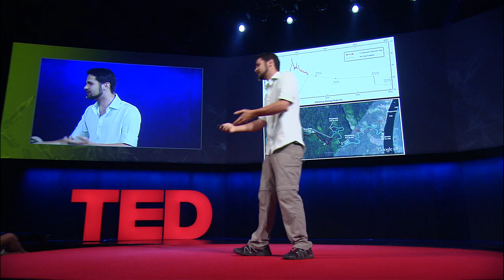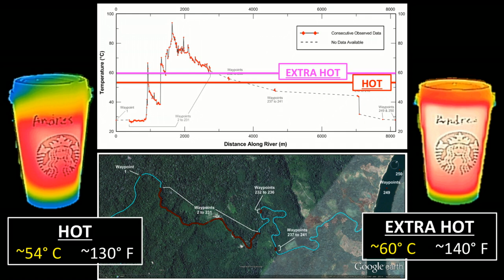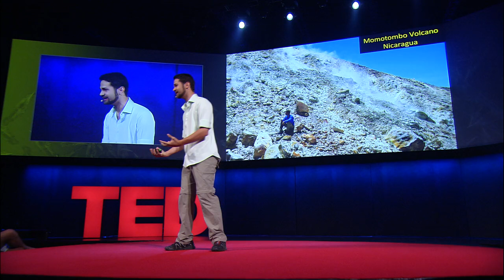How I found a mythical boiling river in the Amazon | Andrés Ruzo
When Andrés Ruzo was a young boy in Peru, his grandfather told him a story with an odd detail: There is a river, deep in the Amazon, which boils as if a fire burns below it. Twelve years later, after training as a geoscientist, he set out on a journey deep into the jungle of South America in search of this boiling river. At a time when everything seems mapped and measured, join Ruzo as he explores a river that forces us to question the line between known and unknown ... and reminds us that there are great wonders yet to be discovered.